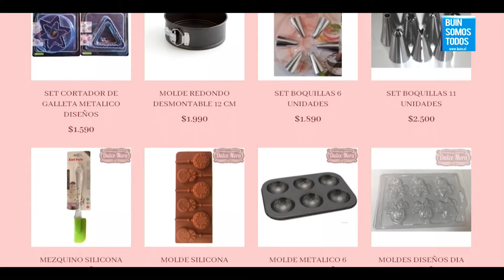Cocina En Vivo 'Pannacotta de Naranja' - 7 de Septiembre 2021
Programa Cocina En Vivo - Canal Buin Somos Todos
Conductores: Daniela Calderón y Cristina Donoso